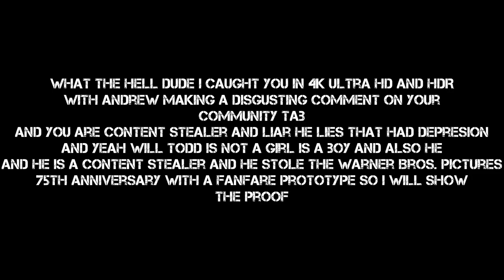Beautiful Will Todd Studios caught in 4K Ultra HD and HDR with Andrew + Bonus video | TCF Fanmade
Again, Will Todd (along with Andrew) got caught in 4K Ultra HD and HDR by me (TCF Fanmade) and also i exposed him that he is stealing videos without the permision of the owner of the videos.